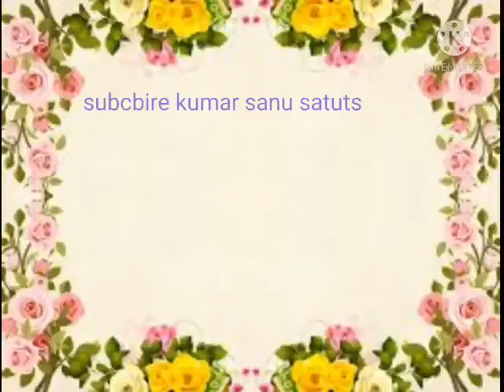Hindi songs,kumar sanu whatsapp status,90's evergreen romantic songs, whatsapp satuts video